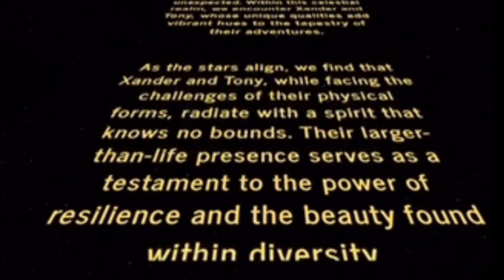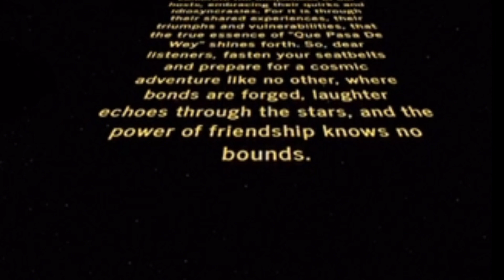Pyramid Scheme | Episode 21 Que Pasa De Wey Podcast